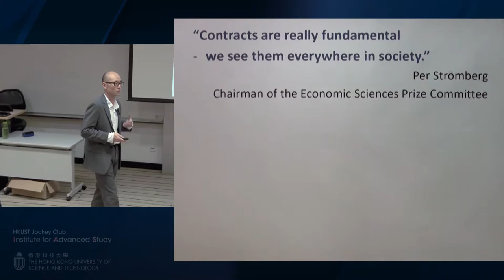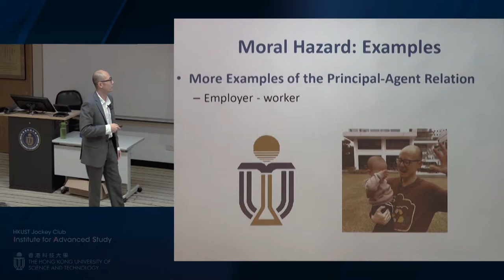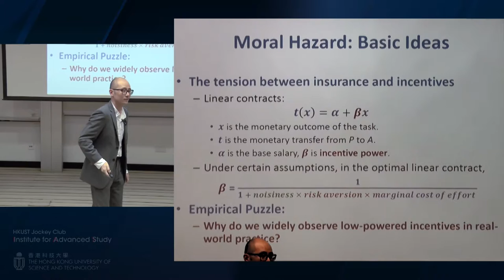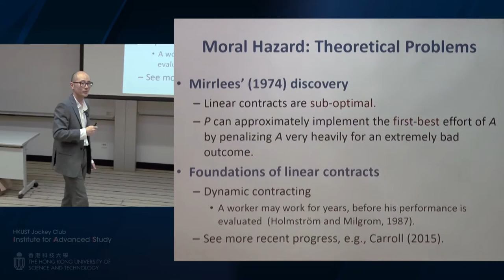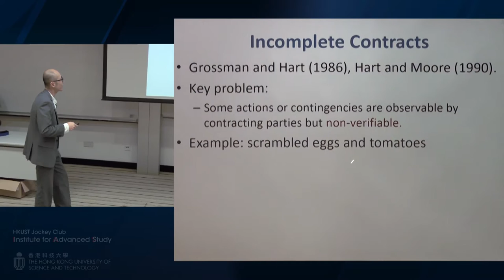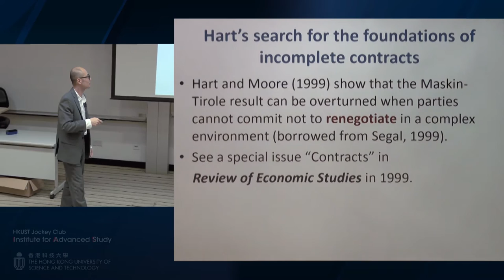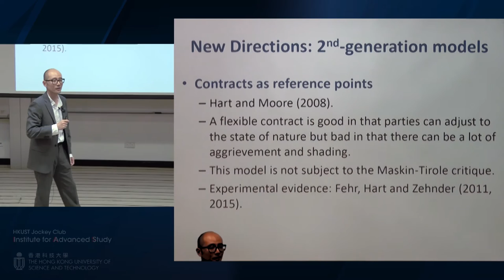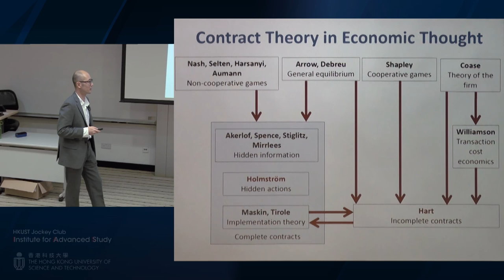Business School and IAS Nobel Prize Popular Science Lecture: Prof Xiaojian Zhao (30 Nov 2016)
Title: Contracts: Theory and Practice

Speaker: Prof Xiaojian Zhao, Assistant Professor of Economics, HKUST